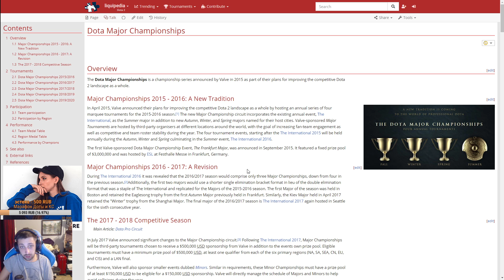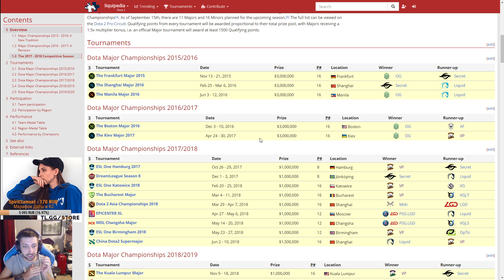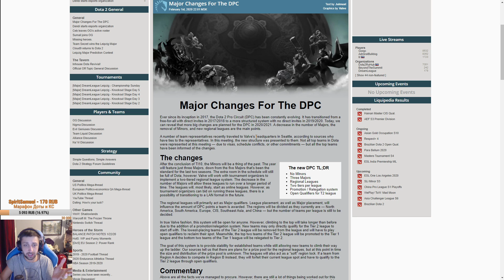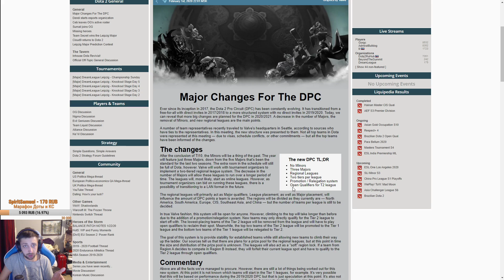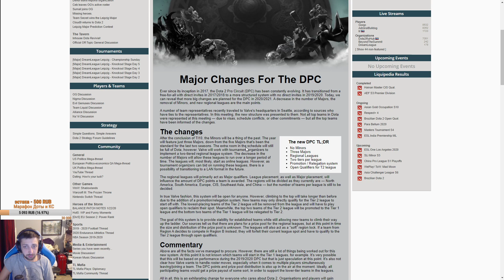Dota 2 - Новая Турнирная Система после Ti 2020!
В Dota 2 изменится система DPC турниров в сезоне 2020/2021, где останется все три мейджора и будут введены лиги в шести регионах!